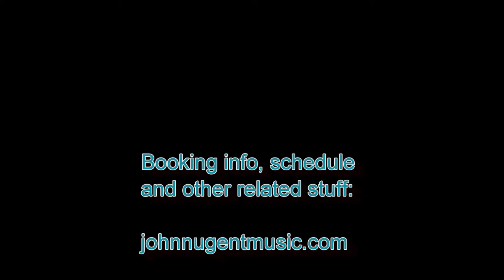Upside Down - Jack Johnson - LIVE Cover - John Nugent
Playing a cover of the song Upside Down by Jack Johnson.  Performed at The Resort On Cocoa Beach, Spring of 2020.